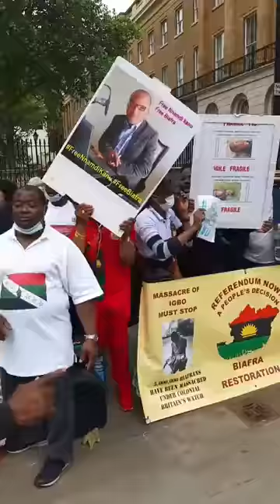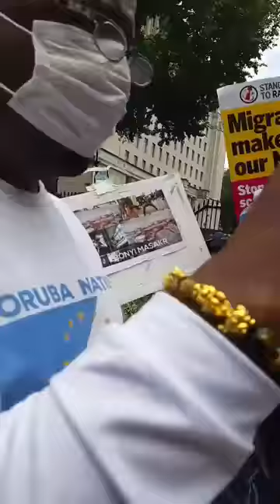BIAFRANS AND ODUDUWA PROTEST IN LONDON TODAY 03/07/2021, WATCH